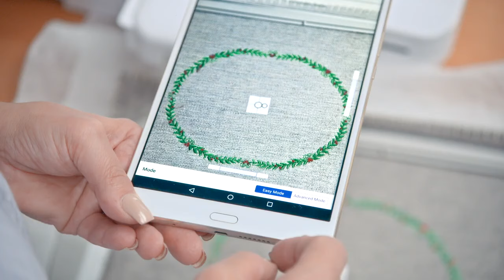Design Positioning Feature on the Brother Stellaire Series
Learn more abot the Design Positioning Feature on the new Brother Stellaire XJ1 and XE1 Machines.